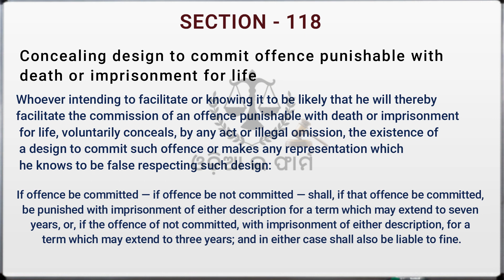ସାହାଯ୍ୟ କଲେ ମିଳିବ ଦଣ୍ଡ !! Sec - 118 | IPC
ନମସ୍କାର ଆପଣମାନଙ୍କୁ ସ୍ୱାଗତ କରୁଛି ଆମ ଓଡ଼ିଆର ପ୍ରଥମ Law study Platform "ଓଡ଼ିଆ ଲ ଫାର୍ମ"(Odia law Firm )କୁ ଯେଉଁଥିରେ ଆପଣମାନେ ପାଇପାରିବେ ଆଇନ ସମ୍ବନ୍ଧୀୟ ସମସ୍ତ ବିଷୟ ଉପରେ ବିସ୍ତୃତ ବିବରଣୀ.ଆମେ ଏହି ଚାନେଲ ମାଧ୍ୟମରେ ଚେଷ୍ଟା କରୁଛୁ ଯେ କିପରି ଦେଶର ପ୍ରତେକ ବ୍ୟକ୍ତିଙ୍କ ପାଖରେ ଆଇନ ସମ୍ବନ୍ଧୀୟ ଧାରଣା ରହିପାରିବ ଏବଂ ସମସ୍ତ ବର୍ଗର ଲୋକ ତଥା ମହିଳା, ପୁରୁଷ ମୂଖ୍ୟତଃ ଆଇନ ଅଧୟନରତ ଛାତ୍ର ଛାତ୍ରୀ ମାନେ ଆମର ନିଜର ପ୍ରିୟ ମାତୃଭାଷା ଓଡ଼ିଆ ରେ କିପରି ଆଇନ ସମ୍ବନ୍ଧୀୟ ନିୟମ ଓ ତଥ୍ୟ କୁ ସହଜ ଓ ସରଳରେ ବୁଝିପାରିବେ .